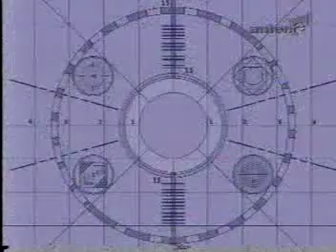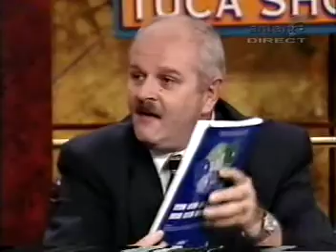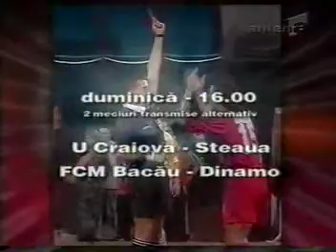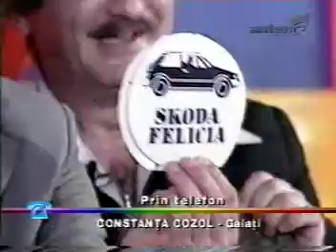15.09.1999 - 200 de mineri, in greva foamei